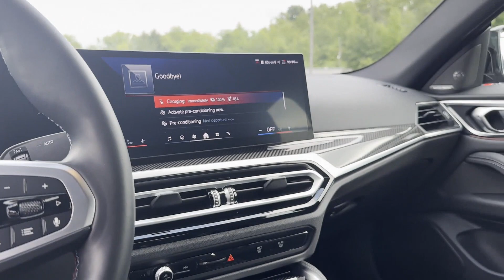2024 BMW i4 M50 Clinton, Lambertville, Hopewell, Flemington, Bridgewater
2024 BMW i4 M50 WBY33AW09RFS41663 Video